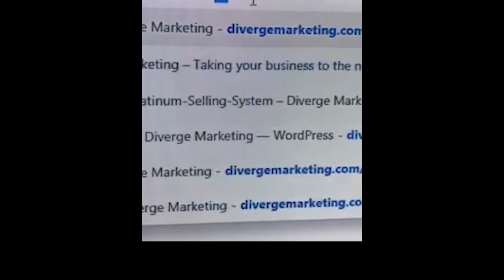3 ways to get more customers for any business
Are you a business owner?

do you want more leads and customers each and every month?

Here are three great ways that any business from a doctor to a gym owner and track and create successful ad campaigns.

If you find yourself thinking, I want Parker and his team to run my ads ads for me.
Or you just want us to create and ad for you and reveal the exact structure that yeilds a 96% sucess rate, we would love to help you implement these strategies yourself and give you a step by step blueprint.

Why would you just give us these strategies and show us your strategy?
1) I've spent thousands and thousands of dollars with no return the money I put in.
2) with a passion to help business owners just like yourself grow and scale, with or without our direct assistance, we are happy to have a positive impact in your life.
3) If you've struggled or think social media doesn't work for my business, I want you to realize that we are in the golden era of advertising, and to put your message, product, or service in front of their eyes has never been easier.